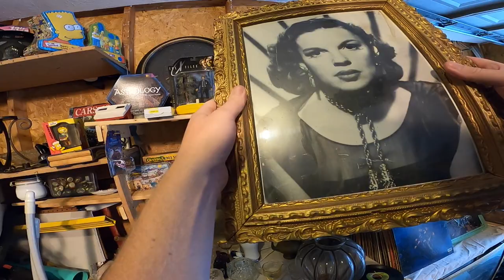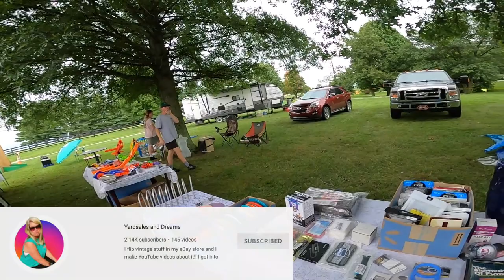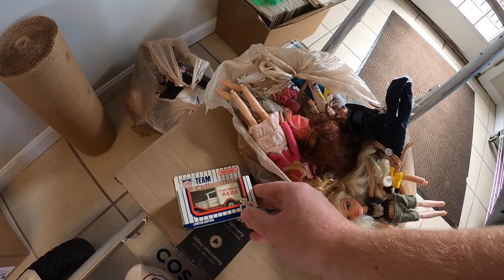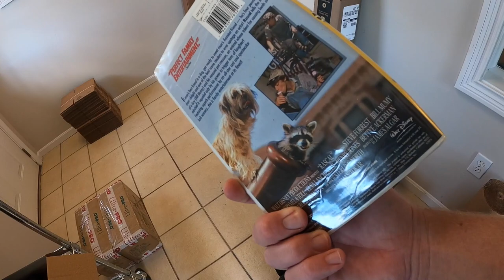She Changed the Price After I Paid Her